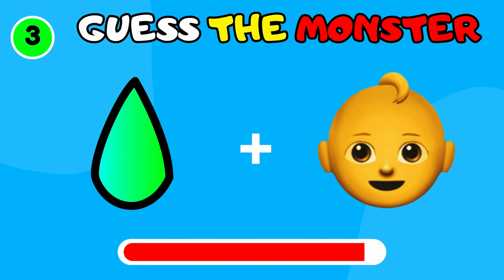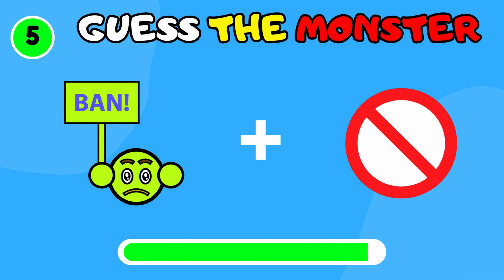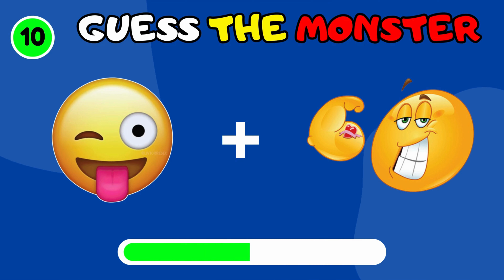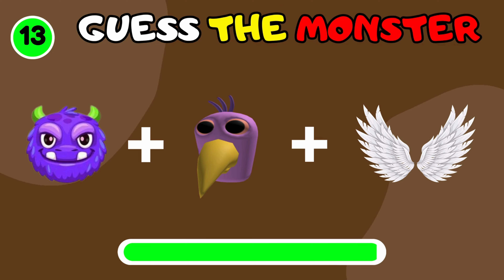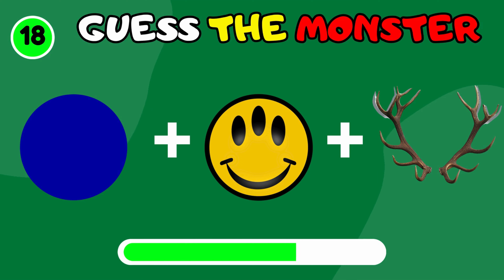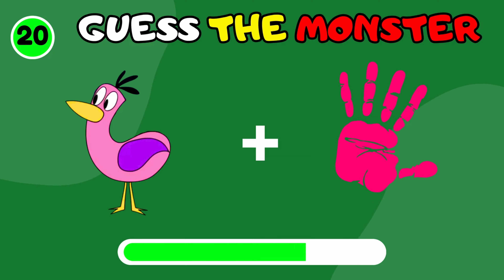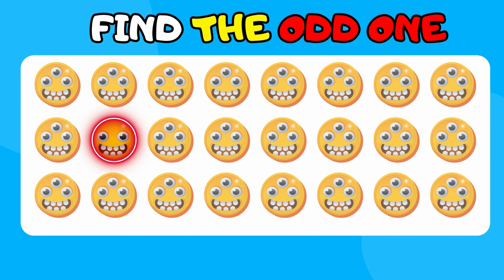Guess The Monsters By Emoji 👾 | GARTEN OF BANBAN Chapter 6 | Syringeon, Sir Dadadoo, Slow Seline ...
Can You Guess The Monsters By Emoji?👾

Let's test your knowledge about Garten Of Banban Monsters in this emoji quiz. There will be a total of 25 questions and you'll have 7 seconds for each. Let's dive into this interesting game and see how many puzzles you can guess correct.

HAVE FUN!!✨